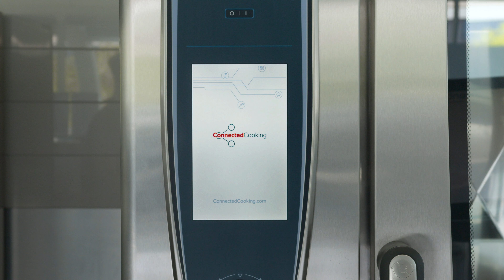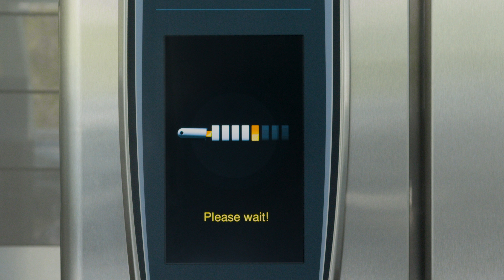Manual software update SelfCookingCenter | RATIONAL